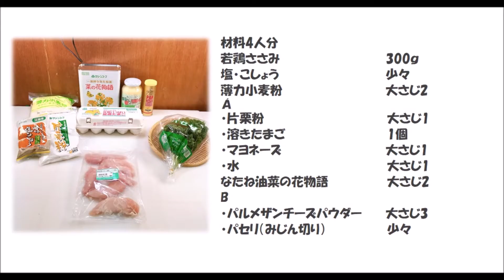20 07_粉チーズでささみの濃厚ピカタ